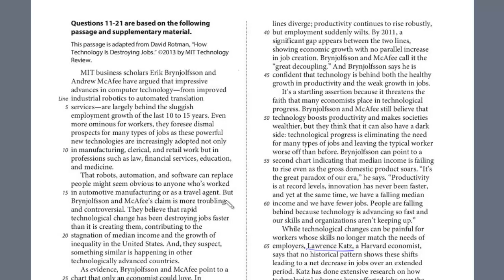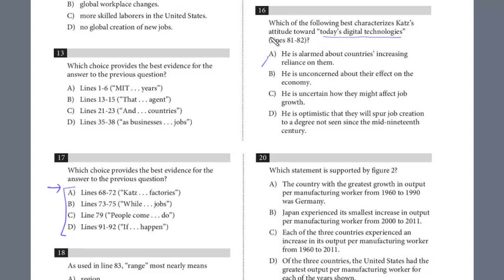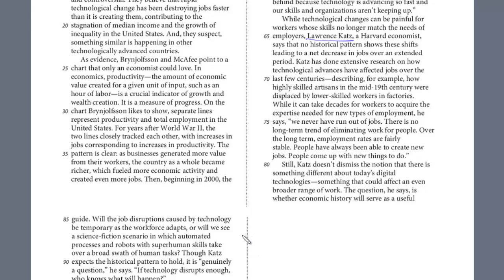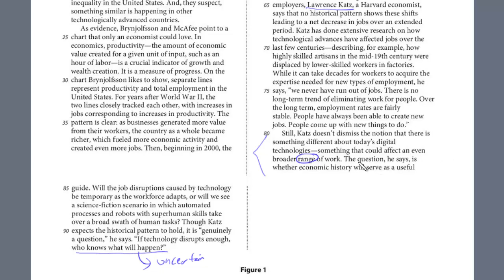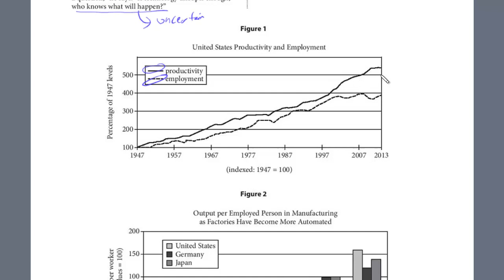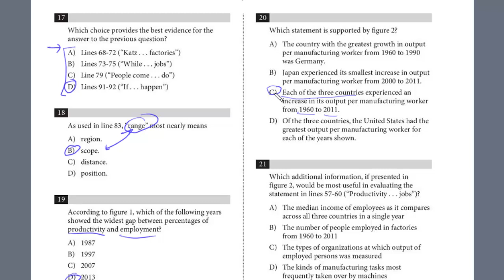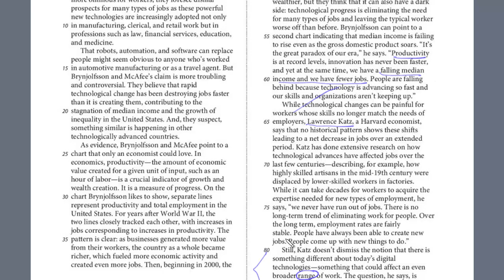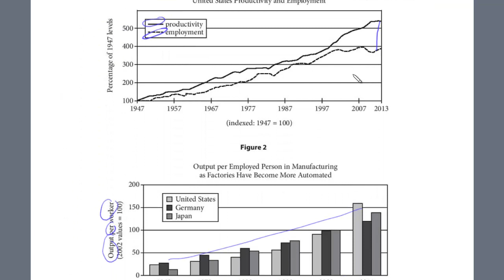SAT Test 7, Section 1, 16-21